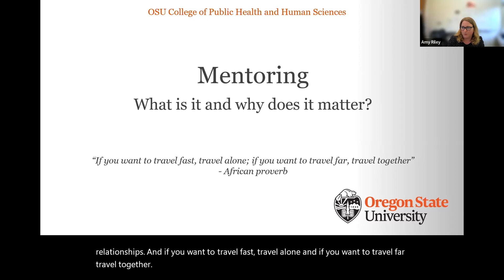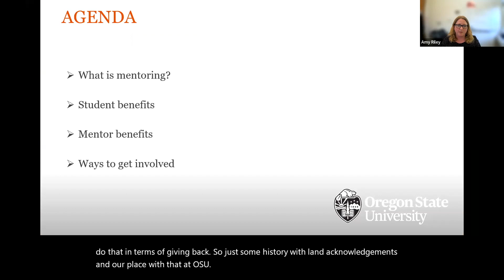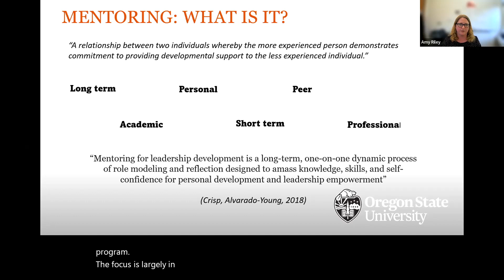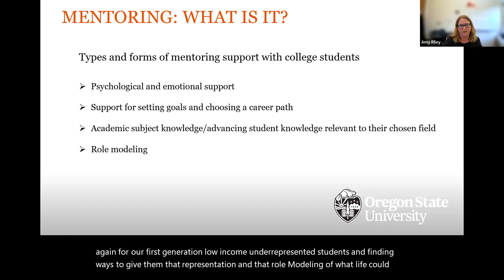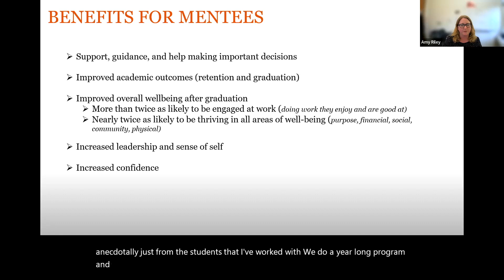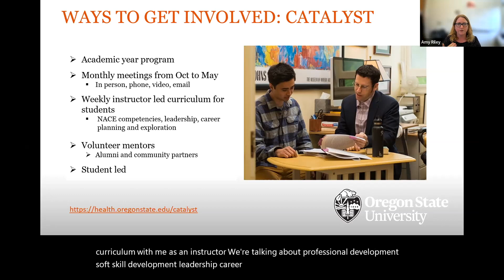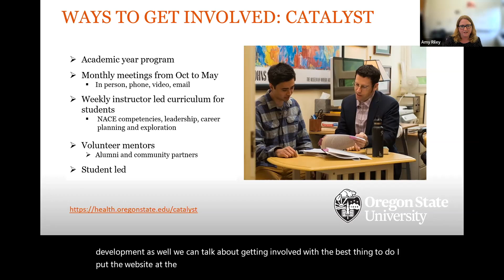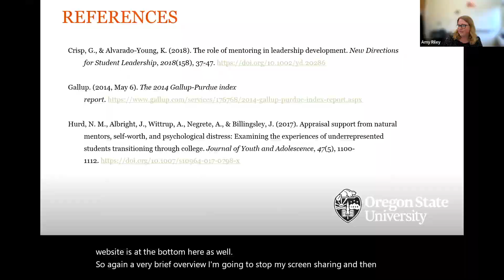Mentorship: Making the Connection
There are many stories being written about workplace culture—from work-life balance to finding a new job and the importance of networking. And it's not uncommon to see the concept of mentorship woven into the conclusions. But what does mentorship really mean? And how do you go about finding or becoming a mentor?

For this episode of the Public Health Insider webcast series, you'll hear from College of Public Health and Human Sciences' Director of Student Engagement Amy Riley and a mentor/mentee pairing, Kendra Wise and Ditte Hansen, from the college’s mentorship program for leadership development, CATALYST.

Hear more from the panel about:
• their experiences in the program
• what mentorship is (and isn’t)
• how to get the most out of the relationship
• tips on what makes for a successful pairing
• and the various ways you can get involved with the college and Oregon State University